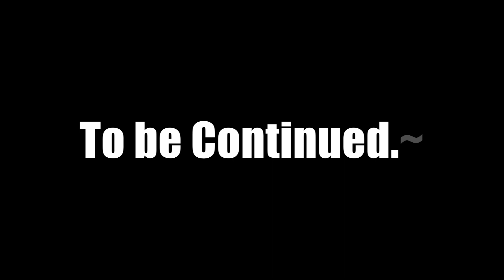Emesco Vijay Kumar Interview part-1, తెలుగు ప్ర‌జ‌లే కాపాడుకున్న సంస్థ ఇది | Vyus | Vyjayanthi